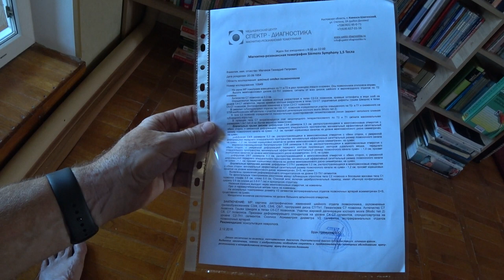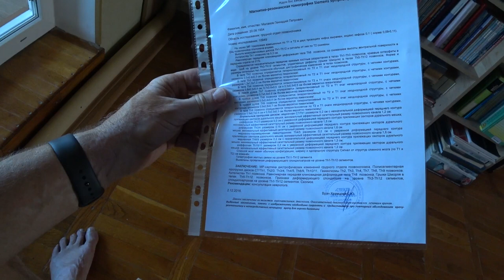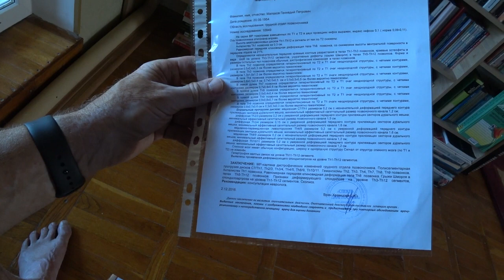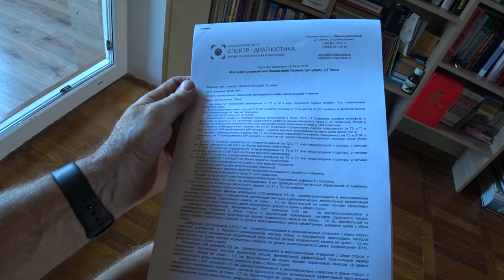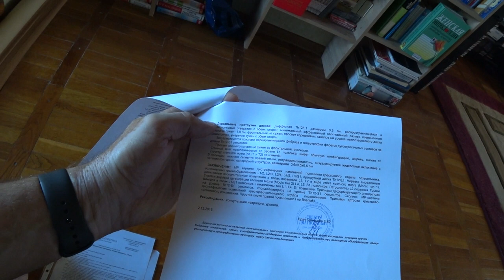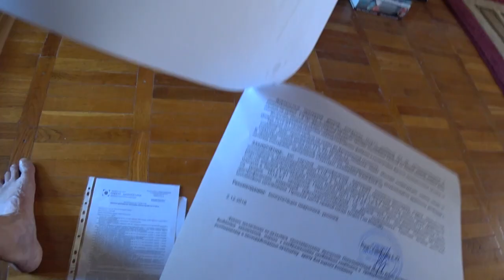я ЖИВ_2